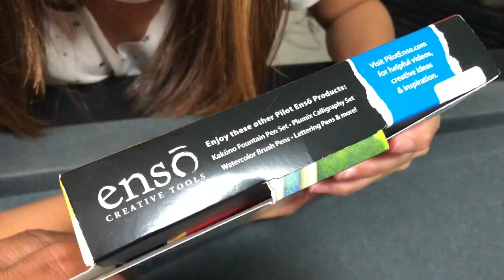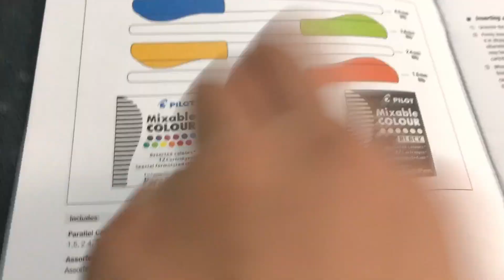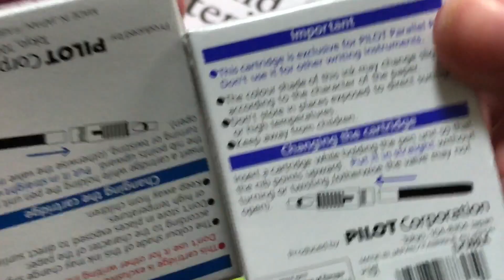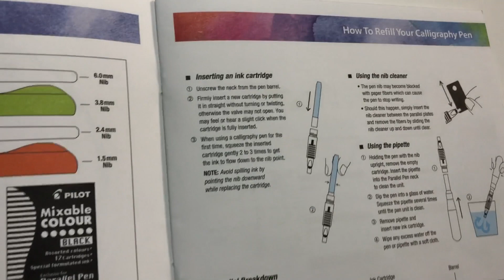Isabelle Learns Caligraphy Using Pilot Enso Parallel Pen Kit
- PILOT Enso Parallel Pen Kit with Extra 6 Pack Black Refills (FP3-001-KTAZ)
- instruction book included